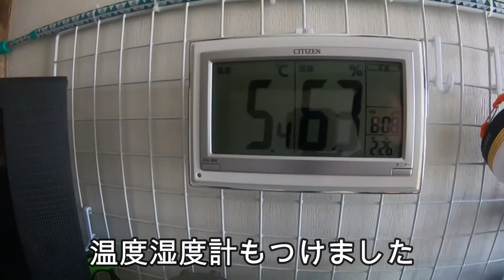【軽トラDIY】自作キャンピングカーの内装＆装備品を紹介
友人とキャンピングカーをDIYしほぼ完成しました。
これからこのキャンピングカーで旅にでたり秘密基地として車中飯に挑戦したり色々やっていきたいと思っております。

今回は内装と装備品の紹介です！
所々誤字がありますね・・
編集がまだまだなので頑張ります。

suaoki s270 ポータブル電源

suaoki ソーラーチャージャー　６０ｗ

LED ランタン　２個セット

投稿頻度はまだバラバラですが

DIYするにあたり参考にさせて頂いた動画⇓